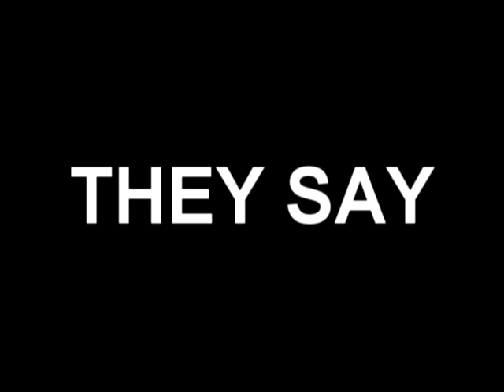Happy 20th Birthday Nick Jonas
happy Birthday Nicholas
Cant Belive your 2o allready
Love u
Love from your
Nicoline :D